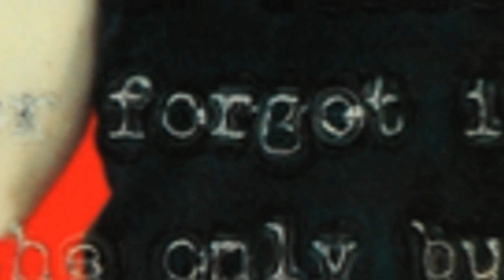Behind the Name: LOVERBOY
Grant Lawrence tells the story of how Loverboy got its name.